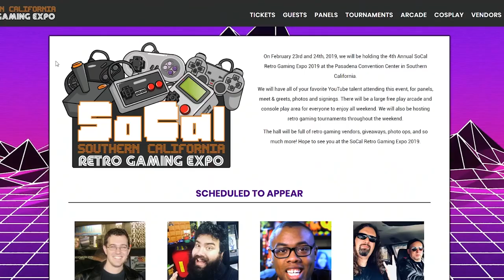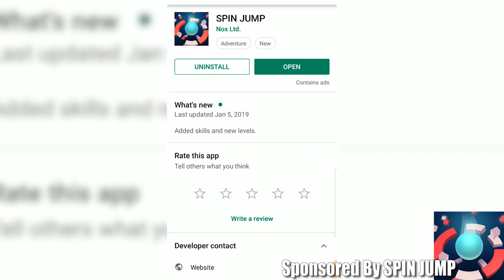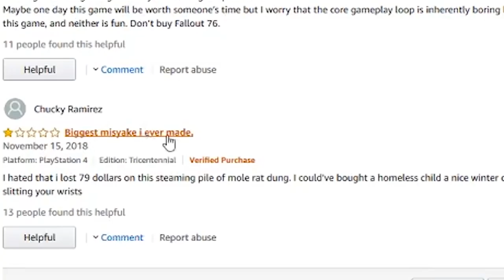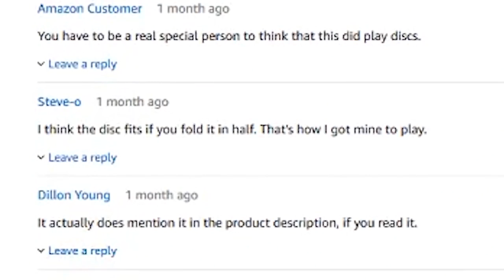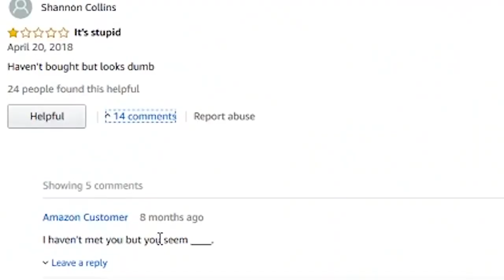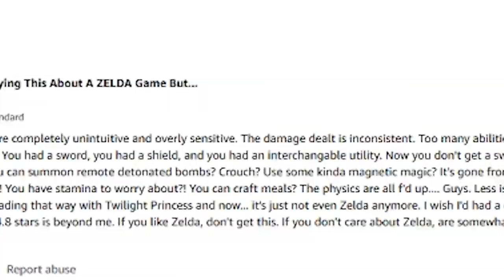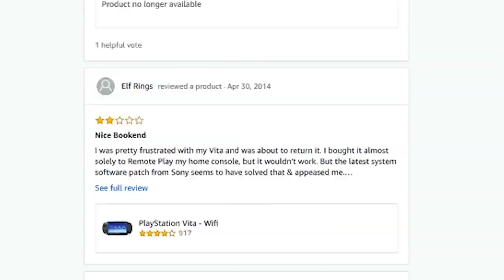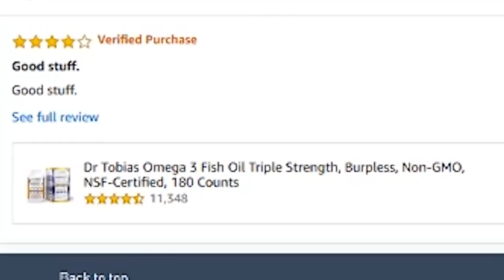Reading TERRIBLE Gamestop Amazon Video Game Reviews!!!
Reading HILARIOUSLY BAD Reviews On Gamestop & Amazon for TERRIBLE Video Games with my Girlfriend. Funniest Reviews For Nintendo Switch, Playstation Classic, Fallout 76 & More.